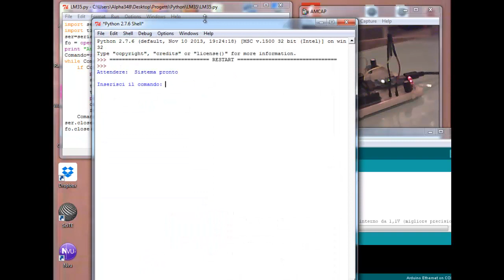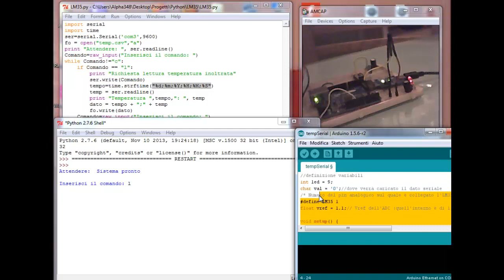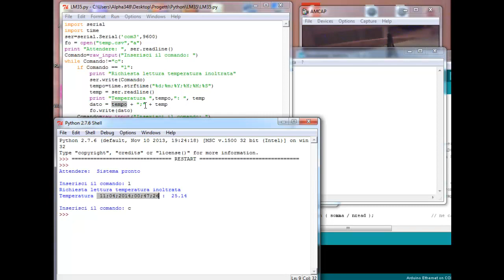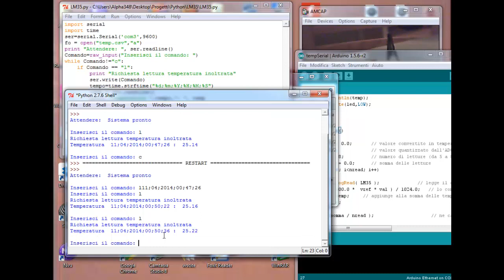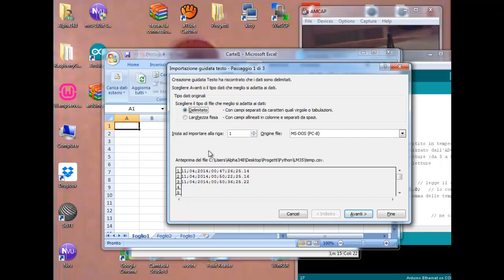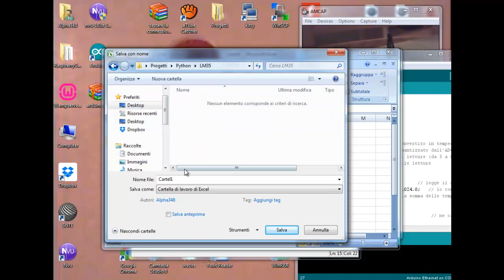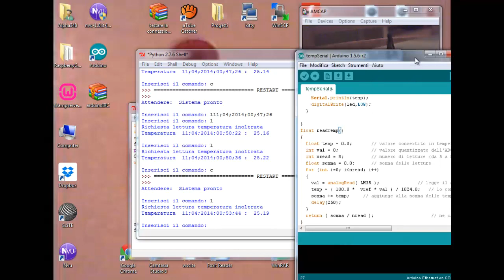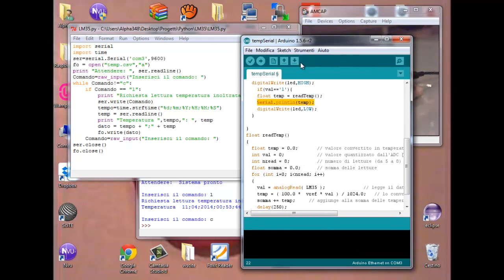Python - guida base parte8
Con questo video concludiamo il progetto per la raccolta della temperatura